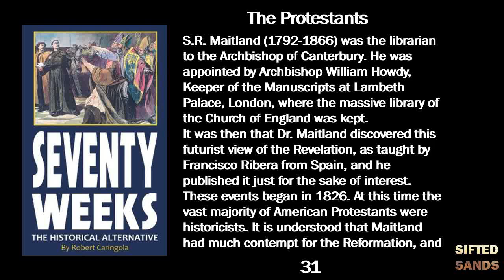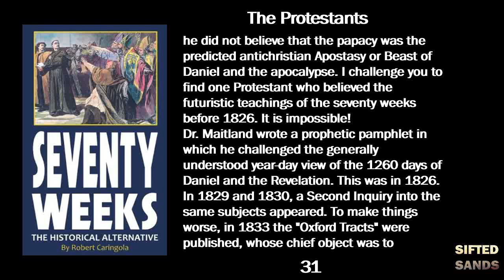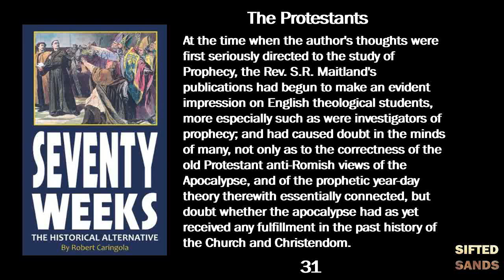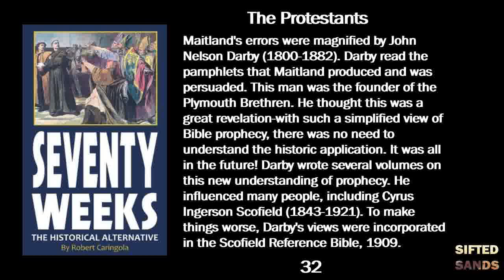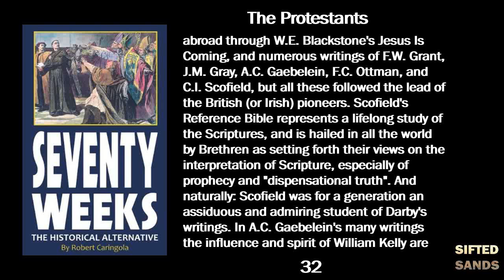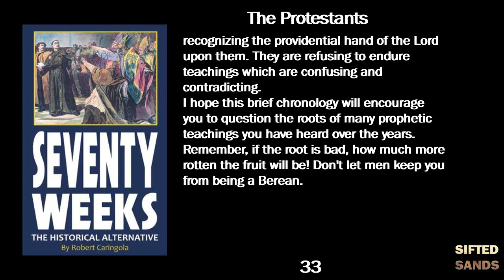(Chapter 5) Seventy Weeks: The Historical Alternative By Robert Caringola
An audio-visual reading of Robert Caringola's book on eschatology entitled "Seventy Weeks: The Historical Alternative". Here is a link to the full playlist for this book:

Please support the author by visiting one of the links below to purchase a copy of the book in either physical or electronic format:

A sister in Christ previously started reading this book but did not finish it. Here are the two videos she did do on it:

If you are exploring the truth of the interpretation of Biblical prophecy of the Word of God, particularly on the 70 Weeks of Daniel, be sure to watch this playlist from brother David Nikao Wilcoxson:

Here are playlists about Revelation from the author Robert Caringola as well as another brother in Christ named Karl Tester:

Short biography of the author from the back cover of this book:
Author Robert Caringola holds a B.A. in History from the University of Arkansas, Little Rock, and was accepted into Phi Alpha Theta, history honors fraternity. His ministerial office is that of a teacher in the five-fold ministry (Eph. 4:11). He has prepared for a decade to repair the breach in the interpretation of Daniel's seventy weeks. If God wills, this is the first of many systematic teachings to emerge on the subject of eschatology.

Some spelling errors are mistakes on my part, while others were found in the text of the book. I decided to leave in spelling errors from the book to stay faithful to the text.

If you do not know the Lord Jesus Christ, know and understand that according to God's Word, the Bible:
"As it is written, There is none righteous, no, not one:
Romans 3:10-11

Romans 3:23

Romans 5:8

Romans 10:9

Pray to the Lord Jesus and ask for Him to forgive you of your sins and send you the gift of His Holy Ghost, and if you are truly repentant in your heart, He shall.

Romans 10:13